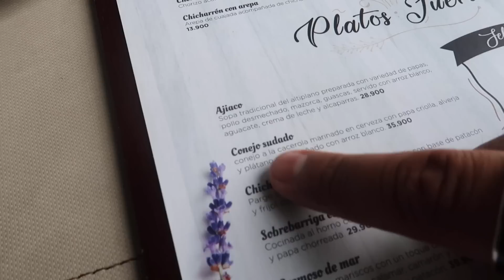CONOCÍ EL PAÍS DE MIS SUEÑOS || Tripeando Con Guatsi || Colombia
Amigos y amigas, en esta ocasión me tocó conocer el país que tanto había soñado conocer.
Realmente es un país lleno de magia y de cultura disfruten un poco de el.